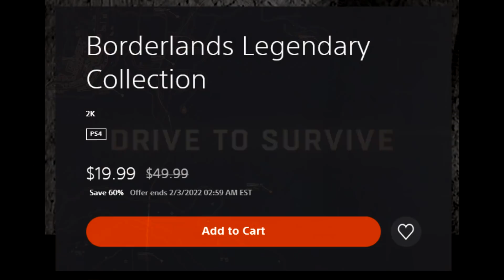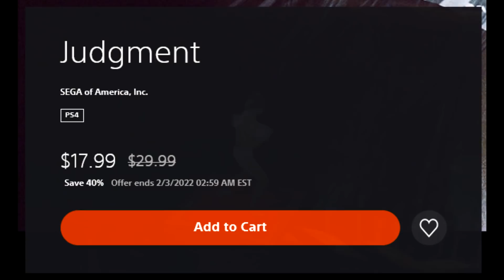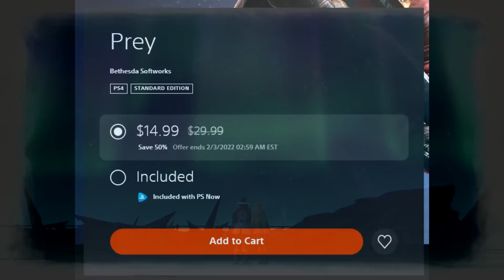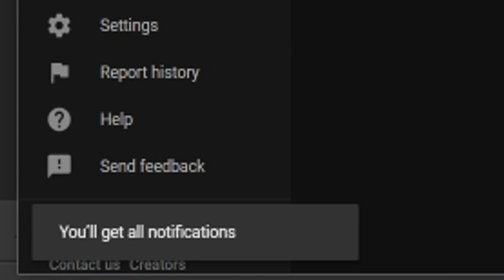10 GREAT PS4/PS5 Deals to Buy Now! PSN Under $20 Sale BEST Deals (Cheap PS4/PS5 Games on Sale 2022)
Sources/Links-
00:00 - Intro

00:30 - Persona®5 Royal Deluxe Edition -

01:31 - Assassin’s Creed® The Ezio Collection -

02:34 - Dying Light: The Following - Enhanced Edition -

03:46 - Borderlands Legendary Collection -

04:43 - NARUTO SHIPPUDEN: Ultimate Ninja STORM Legacy -

06:01 - Catherine: Full Body Digital Deluxe Edition -

06:53 - Judgment -

07:47 - XCOM® 2 Collection -

08:32 - Valkyria Chronicles Remastered + Valkyria Chronicles 4 Bundle -

09:38 - Prey -